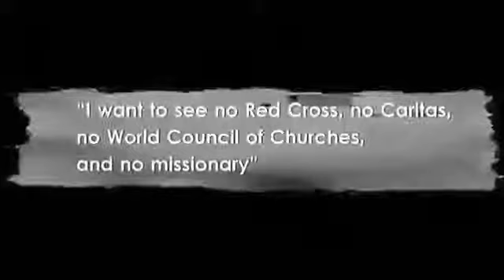Genocide against the Biafrans